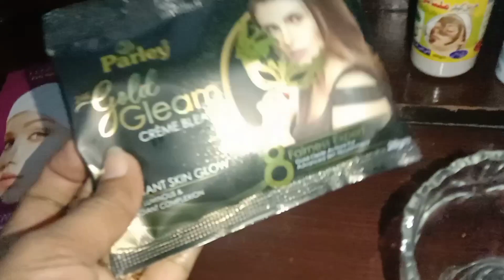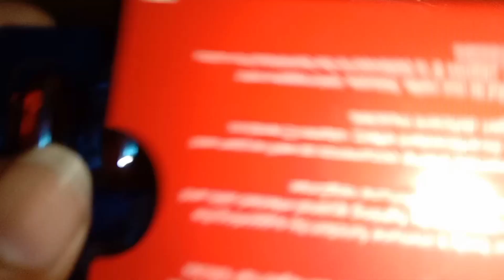winter skin care Rohan khan vlogs #